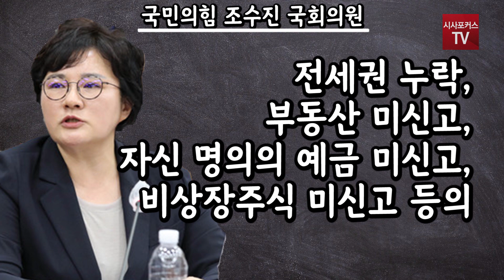국민의힘 조수진 "여당도 재산 누락 많다"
09월 09일 국민의힘 조수진 의원이 자신의 페이스북을 통해 여당 의원들의 재산신고에도 문제가 있다고 주장했다.